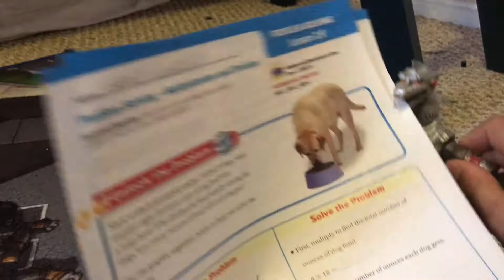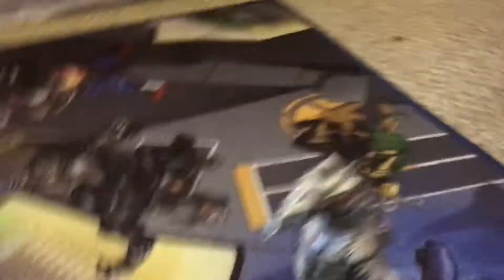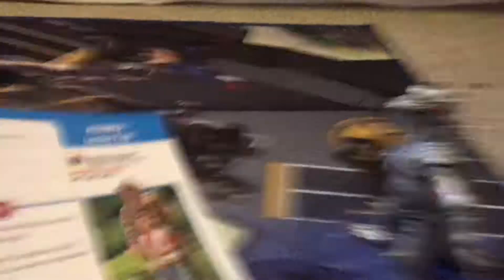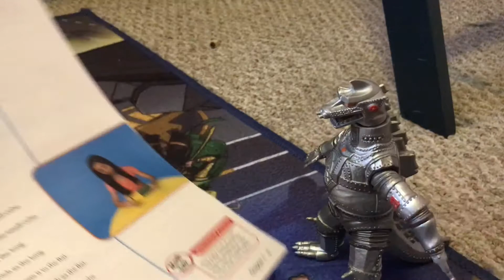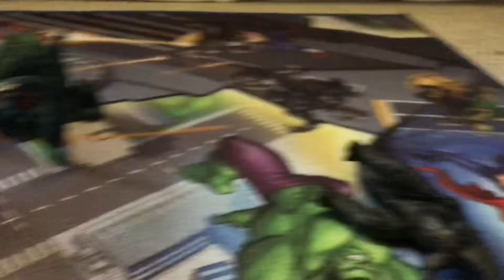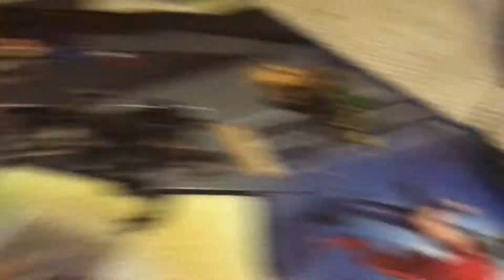Godzilla goes to college season 2 part one the new students